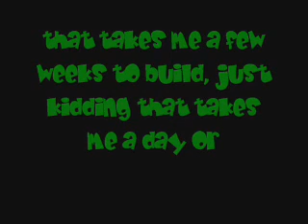lego marble machine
my marble machine